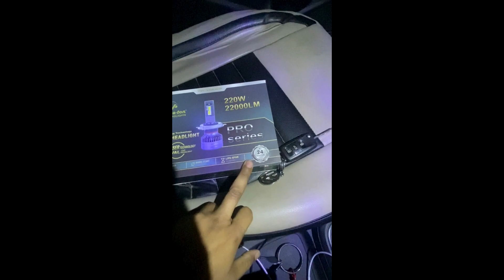Best LED Headlights in 2024 | Volkswagen Polo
Hey guys hope you will love this video, in this video i have shown the best led headlights for my vw polo it is compartable with any car.
It's 220 watt led lights.